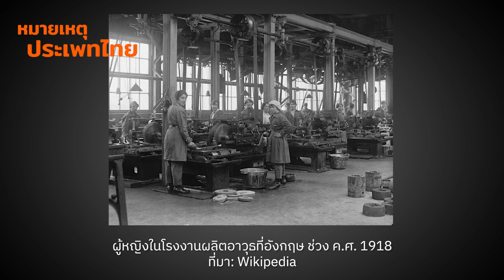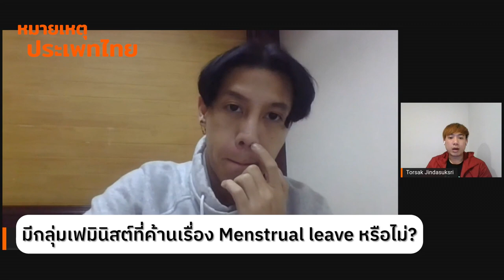สิทธิลาหยุดเมื่อปวดประจำเดือน | หมายเหตุประเพทไทย EP.410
หมายเหตุประเพทไทยสัปดาห์นี้ ชานันท์ ยอดหงษ์ และต่อศักดิ์ จินดาสุขศรี พูดถึงสิทธิลาปวดประจำเดือน หรือ Menstrual leave ซึ่งกฎหมายแรงงานหลายประเทศในเอเชียอย่างญี่ปุ่น เกาหลีใต้ ไต้หวัน อินโดนีเซีย ถือว่าการลาปวดประจำเดือนถือเป็นการลาป่วยที่ต้องได้รับค่าจ้าง ในขณะที่หลายบริษัทในอินเดียเริ่มนำร่องให้สิทธิพนักงานผู้หญิงลาปวดประจำเดือนด้วย

อย่างไรก็ตามมีข้อโต้แย้งของกลุ่มที่ไม่เห็นด้วยกับสิทธิลาปวดประจำเดือน รวมทั้งเกรงว่าจะนำไปสู่การไม่ยอมจ้างงานผู้หญิง หรือจ่ายค่าตอบแทนไม่เท่ากับผู้ชาย เสียงคัดค้าน ความกังวล และแรงสนับสนุนต่อสิทธิลาปวดประจำเดือนจะมีทางออกอย่างไรติดตามได้ในรายการ